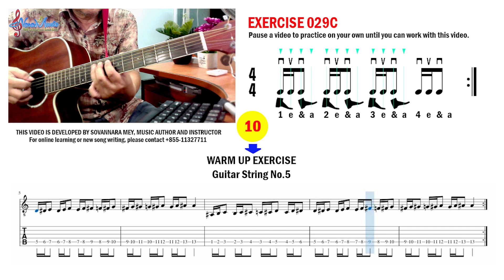Exercise 029: លំហាត់កំដៅដៃ Guitar Melody Warm Up (String No.5) (29 of 170 videos)